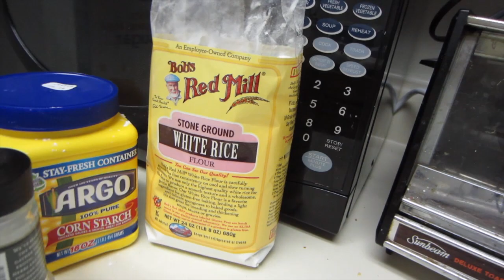Talk to me Tuesday!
Where Tanya starts vlogging again and is really bad at it. Also, crazy hair!